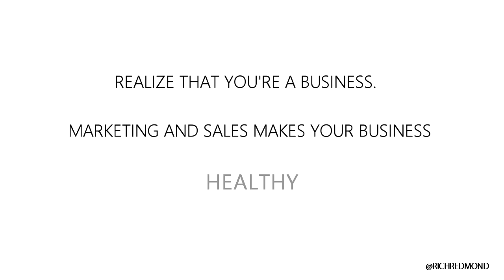You're a Business, Marketer, Salesperson, and a Musician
To do what you want to do and to play your instrument professionally every day, it takes business acumen. That means:

Networking. Marketing. And yes, SALESMANSHIP.